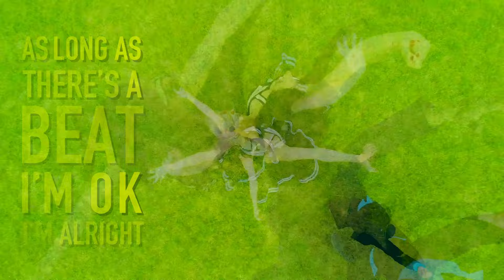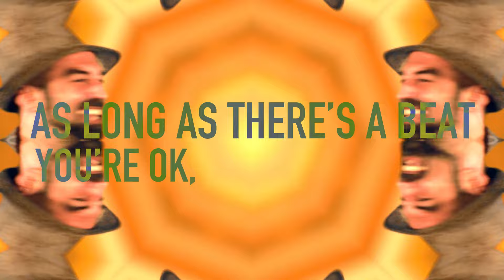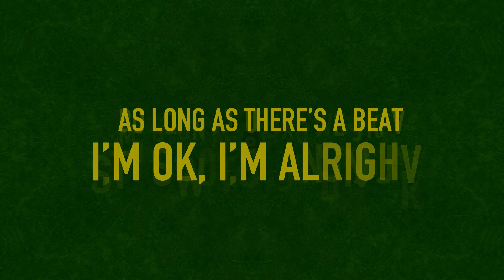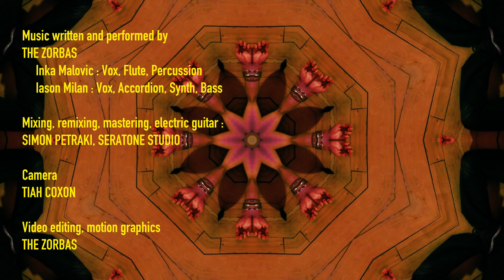Nostalgie (Mojo Boost REMIX) - The Zorbas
“Nostalgie” (Mojo Boost Remix) is the 7th song of our debut album NOVA ZORA.

We hope you enjoy! Thank-you for watching 🙏🏼

LYRICS:

As long as there’s a beat I’m ok, I’m alright

As long as there’s a beat you’re ok, we’ll be alright

Woo, Haha, you feeling that ?

Trust just how powerful you are baby, that’s it!

Don’t you know you’re divine?
It’s ok, it’s alrightLet go your mind
You’re ok, you’re alright
It’s ok, it’s alright